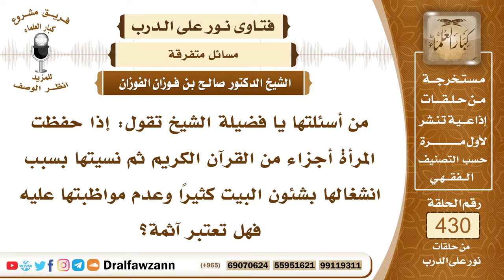5863- هل يأثم من حفظ شيئاً من القرآن ثم نسيه؟ - الشيخ صالح الفوزان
"5863- من أسئلتها يا فضيلة الشيخ تقول: إذا حفظت المرأة أجزاء من القرآن الكريم ثم نسيتها بسبب انشغالها بشئون البيت كثيرًا وعدم مواظبتها عليه فهل تعتبر آثمة؟
الجواب: الجواب: إذا كان النسيان بسبب آفة أصابت الإنسان أو شغل شغله عن مدارسة القرآن فإنه معذور، أما إذا كان نسيانه للقرآن من باب التساهل والإهمال فإن هذا لا ينبغي له؛ لقول النبي ﷺ: «تعاهدوا هذا القرآن فإنه أشد تفلتًا من الإبل في عقلها» فإذا تركه وأهمله صار مخالفًا لتوجيه الرسول ﷺ بتعاهد القرآن فيكره له ذلك.السائل: الآية يا شيخ: ﴿قَالَ رَبِّ لِمَ حَشَرْتَنِي أَعْمَى وَقَدْ كُنْتُ بَصِيرًا﴾ [طه: 125]؟
الشيخ: هذه الآية في الذي بلغه القرآن في الدنيا ولم يعمل به، بلغه القرآن في الدنيا وقرأ القرآن أو سمع القرآن ولم يعمل به فإنه في يوم القيامة يوبخ، قال سبحانه: ﴿فَإِمَّا يَأْتِيَنَّكُمْ مِنِّي هُدًى فَمَنِ اتَّبَعَ هُدَايَ فَلَا يَضِلُّ وَلَا يَشْقَى (123) وَمَنْ أَعْرَضَ عَنْ ذِكْرِي﴾ [طه: 123، 124] هذا هو المعرض عن ذكر الله عز وجل، ﴿فَإِنَّ لَهُ مَعِيشَةً ضَنْكًا وَنَحْشُرُهُ يَوْمَ الْقِيَامَةِ أَعْمَى (124) قَالَ رَبِّ لِمَ حَشَرْتَنِي أَعْمَى وَقَدْ كُنْتُ بَصِيرًا (125 )قَالَ كَذَلِكَ أَتَتْكَ آيَاتُنَا فَنَسِيتَهَا وَكَذَلِكَ الْيَوْمَ تُنْسَى﴾ [طه: 124- 126] فلما عمي عن آيات الله في الدنيا فإن الله يعميه في الآخرة ويذله في الآخرة جزاء له، فالجزاء من جنس العمل، ويقول جل وعلا: ﴿وَمَنْ كَانَ فِي هَذِهِ أَعْمَى فَهُوَ فِي الْآخِرَةِ أَعْمَى وَأَضَلُّ سَبِيلًا﴾ [الإسراء: 72] فهذا مما يوجب على المسلمين العمل بكتاب الله وتدبر كتاب الله والعمل به وعدم الإعراض عنه وعدم إهماله ما داموا على قيد الحياة؛ لئلا يواجهوا هذه العاقبة السيئة وهذه العقوبة الشنيعة.
السيرة الذاتية:
للاشتراك في قناة الشيخ صالح الفوزان

14_ الشيخ محمد أمين الشنقيطي
يتيوب

15_سماحة المفتي عبد العزيز آل الشيخ
 يوتيوب

رئيس الفريق
لمشروع كبار العلماء